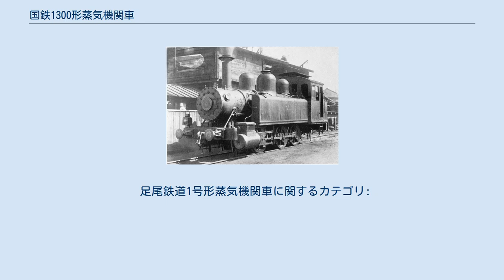国鉄1300形蒸気機関車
総武鉄道 14（後の鉄道院 1300） 1300形は、かつて日本国有鉄道の前身である鉄道院に在籍したタンク式蒸気機関車である。
 本形式は、総武鉄道（初代）が1894年（明治27年）にアメリカのボールドウィン・ロコモティブ・ワークスで1両（製造番号14071）を製造した車軸配置0-6-0(C)、単式2気筒の飽和式蒸気機関車である。
メーカーにおける種別呼称は6-20D、1000形と1320形の中間に位置するクラスの機関車で、総武鉄道では4と称した。
 1896年（明治29年）に房総鉄道に譲渡され2代目3となったが、1898年（明治31年）には再び総武鉄道に戻り、今度は14に変更された。
総武鉄道は1907年（明治40年）に国有化されたが、本機は1909年（明治42年）、鉄道院の形式称号規程制定により、1300形（1300）に改番された。
 1911年（明治44年）に足尾鉄道が開業用に汽車製造に注文していた蒸気機関車4両の完成が遅れたため急遽国鉄に払下げを願い出て当機が譲渡されることになり、同社の1となったが、1913年（大正2年）に足尾鉄道と鉄道院の間に貸し渡し契約が結ばれ、再び鉄道院籍となった。
その際、どういう訳か形式番号は元に戻らず、1295形（1295）に変更され、各地の建設用として使用されたが、1918年（大正7年）12月に多摩鉄道に譲渡され、番号は1295のまま1934年（昭和9年）10月まで使用された。
その間、多摩鉄道は西武鉄道（旧）に合併されている。
 鉄道省1295形の諸元を記す。
 足尾鉄道1号形蒸気機関車に関するカテゴリ: